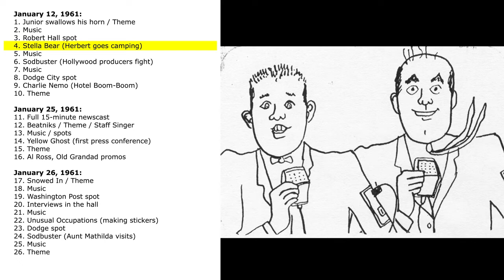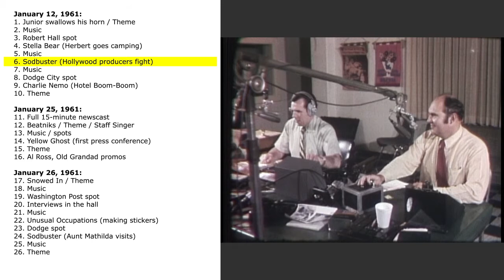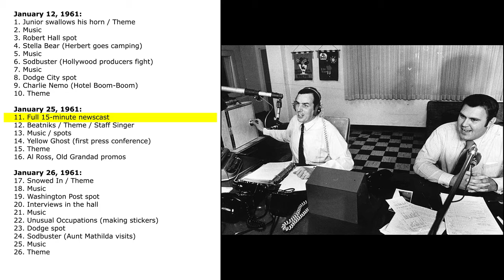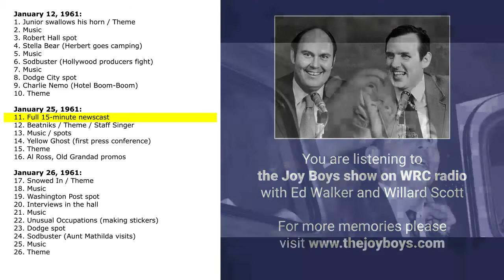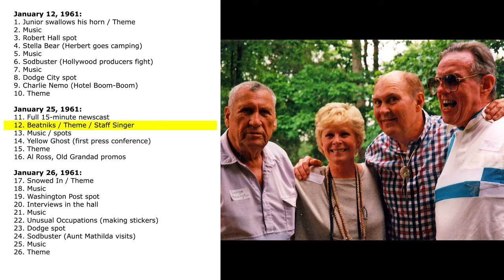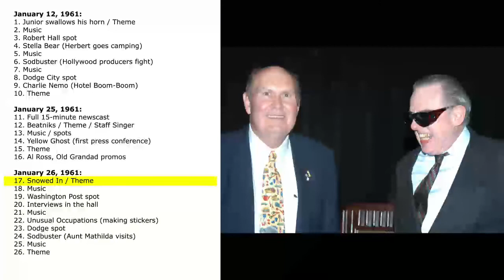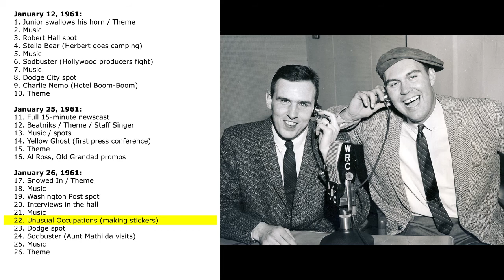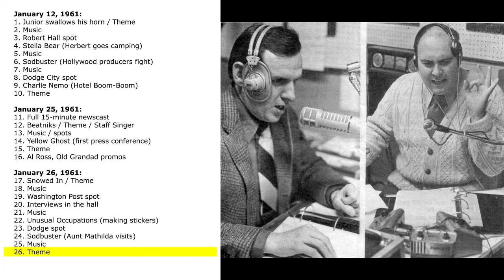January 12, 25, and 26, 1961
January 12, 1961:
1. Junior swallows his horn / Theme
2. Music
3. Robert Hall spot
4. Stella Bear (Herbert goes camping)
5. Music
6. Sodbuster (Hollywood producers fight)
7. Music
8. Dodge City spot
9. Charlie Nemo (Hotel Boom-Boom)
10. Theme

January 25, 1961:
11. Full 15-minute newscast
12. Beatniks / Theme / Staff Singer
13. Music / spots
14. Yellow Ghost (first press conference)
15. Theme
16. Al Ross, Old Grandad promos

January 26, 1961:
17. Snowed In / Theme
18. Music
19. Washington Post spot
20. Interviews in the hall
21. Music
22. Unusual Occupations (making stickers)
23. Dodge spot
24. Sodbuster (Aunt Mathilda visits)
25. Music
26. Theme

(JB209)